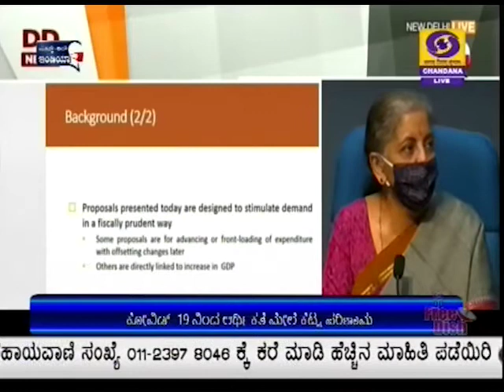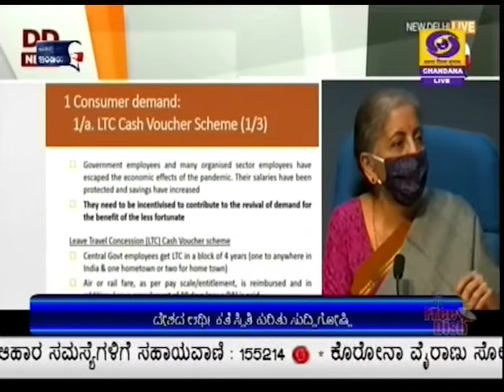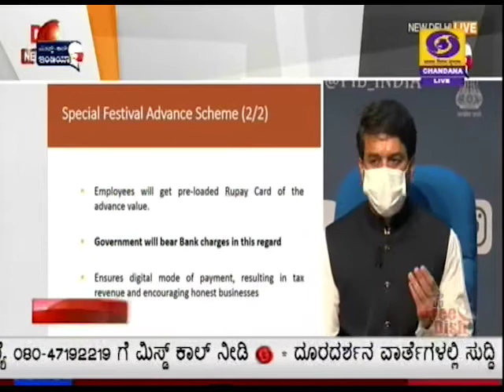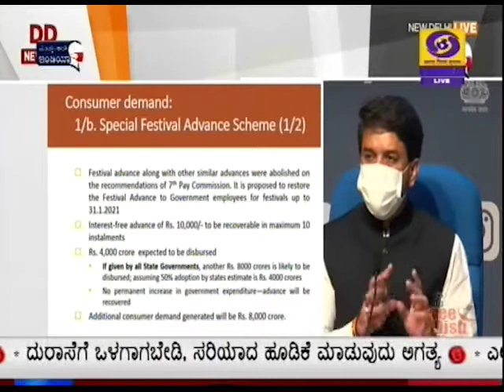ದೇಶದ ಆರ್ಥಿಕತೆ ಸ್ಥಿತಿ ಕುರಿತು ಕೇಂದ್ರ ಹಣಾಕಸು ಸಚಿವೆ ನಿರ್ಮಲಾ ಸೀತಾರಾಮನ್ ಸುದ್ದಿಗೋಷ್ಠಿ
ರಜೆಯ ಪ್ರವಾಸ ಸೌಲಭ್ಯಕ್ಕೆ ನಗದು ವೋಚರ್ ಮತ್ತು ಹಬ್ಬದ ಹಂಗಾಮಿಗೆ ವಿಶೇಷ ಮುಂಗಡ ಪಾವತಿ ಯೋಜನೆಯನ್ನು ಕೇಂದ್ರ ಹಣಾಕಸು ಸಚಿವೆ ನಿರ್ಮಲಾ ಸೀತಾರಾಮನ್ ಇಂದು ಪ್ರಕಟಿಸಿದ್ದಾರೆ.